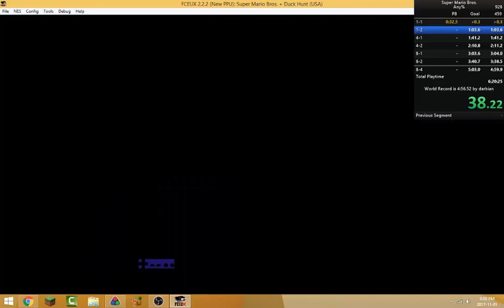[Super Mario Bros.] 1-1 losing a framerule with 370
I've heard thoughts about it being possible, and now i've done it myself, unintentionally